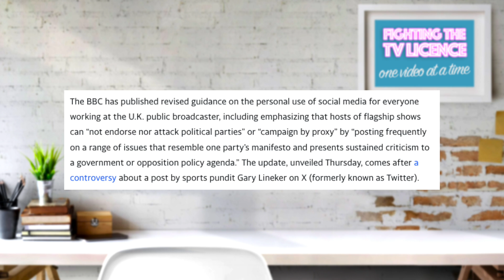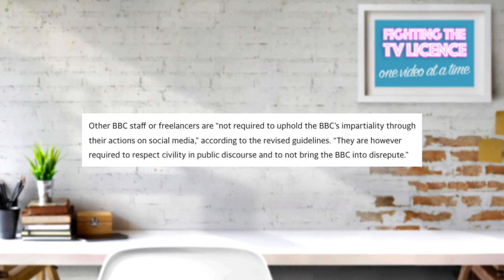How Much Did This Review Cost?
The review in to social media use by BBC talent is done, what did it do? Nothing, who will affect? Probably nobody

For TV Licence advice and help, take a look at the forum